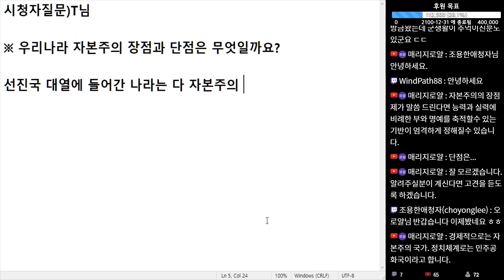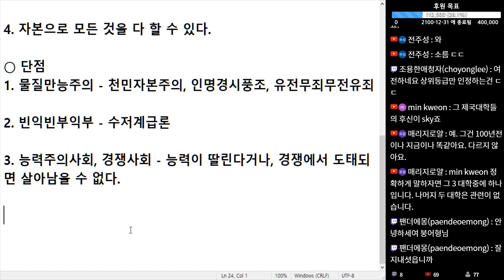(※시청자질문) 우리나라 자본주의 장점과 단점은 무엇일까요?